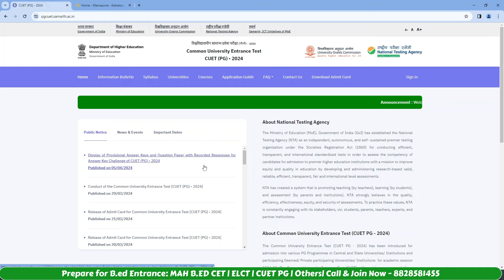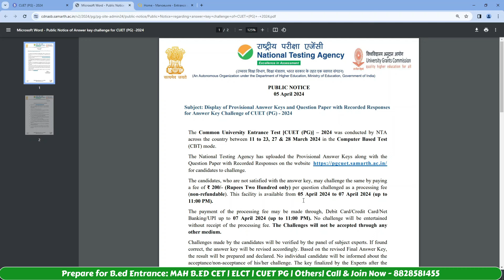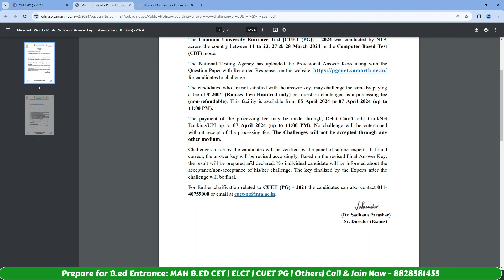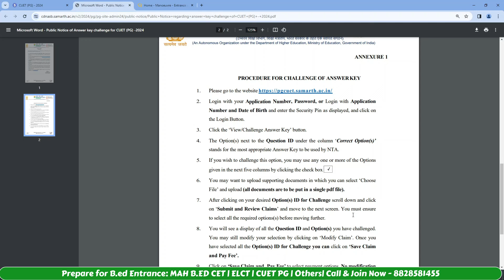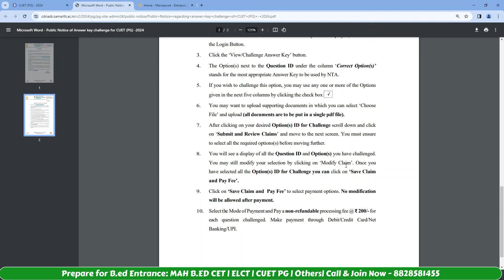CUET PG B.ED 2024 COQP03 Answer Key Out!! | Latest Update | Kya Score Increase Hoga?🤔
Prepare for  :-  B.ED CUET PG 2024 Entrance Exam

Call/WhatsApp on :
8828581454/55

CLASSROOM COACHING :-
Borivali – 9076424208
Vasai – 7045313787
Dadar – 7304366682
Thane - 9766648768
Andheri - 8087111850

About B.ED CUET PG:

Central University Entrance Test (Postgraduate), often known as CUET PG, is a new entrance exam being offered at the all-Indian level for admission to postgraduate programs in Central and affiliated universities. In particular, students from the Northeast and other remote and rural areas would benefit from equitable chances and a single platform offered by the single University Entrance Test (CUET), which will also enable them build stronger connections with universities. The candidates will be able to participate in the admissions process to many Central Universities and cover a broad spread with just one examination.

Program Link:-

B.ED CHANNEL

b.ed cuet pg program
b.ed cuet pg 2024
b.ed cuet pg exam date
b.ed cuet pg eligibility criteria
b.ed cuet pg exam
b.ed entrance exam
b.ed cuet pg syllabus
b.ed cuet pg paper pattern
colleges through b.ed cuet pg
top b.ed colleges
b.ed cuet pg cut off
B.ED CUET PG 2024 Admit Card Out
b.ed cuet pg coaching classes for b.ed cuet pg
b.ed cuet pg coaching classes in mumbai
b.ed cuet pg coaching classes in palghar